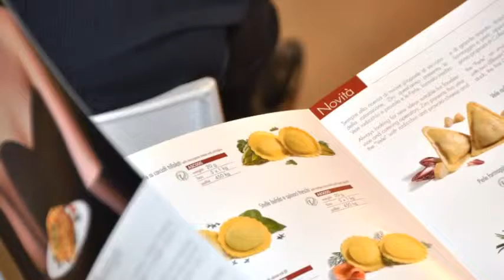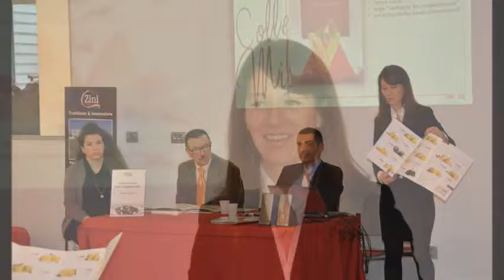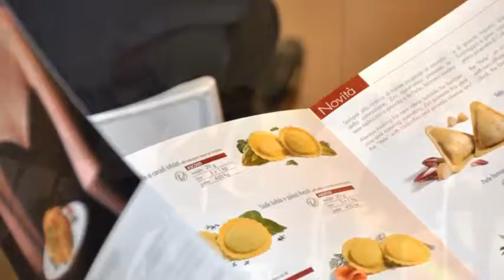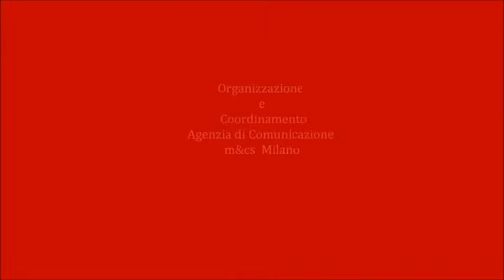Zini Prodotti Alimentari - Convention rete commerciale 2014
Convention Rete Commerciale del 17 gennaio 2014 sulle novità di Zini Prodotti Alimentari e le strategie commerciali